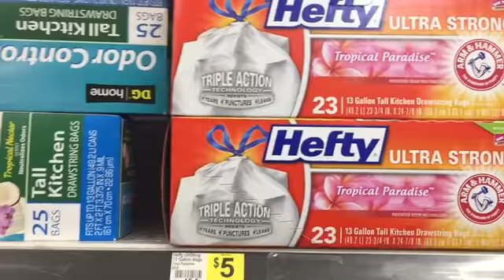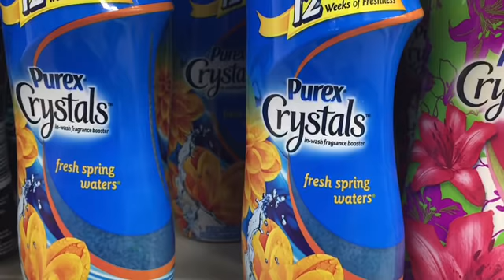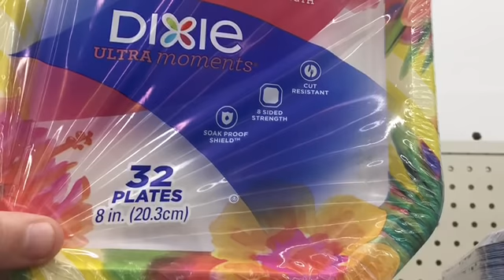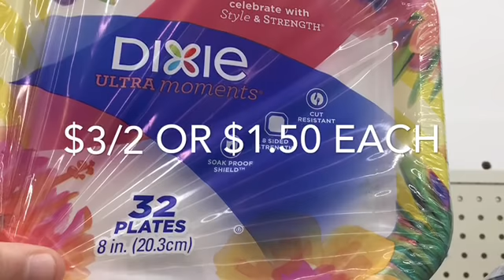Dollar General In Store 3 Day Sale 7/1/18 to 7/3/18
Dollar General In Store 3 Day Sale 7/1/18 to 7/3/18. We do have a few good in store deals that are a part of this Dollar General 3 day sale. This sale runs from 7/1/18 to 7/3/18.

You can go to dg.com to find Dollar General digital coupons.

Go here to print the Dollar General 3 day sale deals 7/1/18 to 7/3/18

Dollar General In Store Breakdown for the $5 off $25 All Digital Option #1 7/1/18 to 7/7/18

To sign up for Ibotta click on the link in the line above, download the ibotta app & sign in.

Nicole Burgess has been doing Dollar General videos on Wednesday. Makes sure you check out her channel for help too

Shopkick invite code: SHOP035209
mypoints

swagbucks

Write me, send me a post card
Wanna become a youtuber? Tubebuddy is a MUST
Upload Schedule:
I generally upload 2 or 3 times daily based on the deals we have. Here are the videos that are set in stone
Sunday: Top Deals at Dollar General for The Week